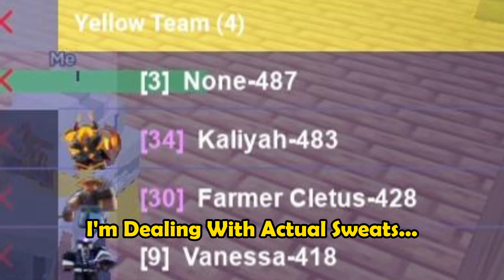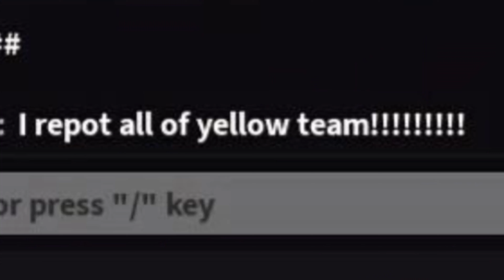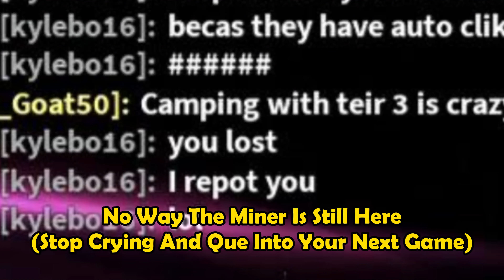The New FireCrackers Are The Most BROKEN ITEM In The Game (Roblox Bedwars)...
(Roblox Description)